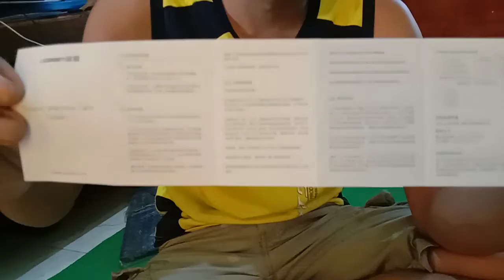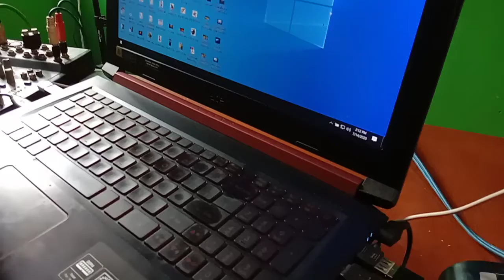Unboxing, kancaku lagi bukak barang cilik manfaate gede